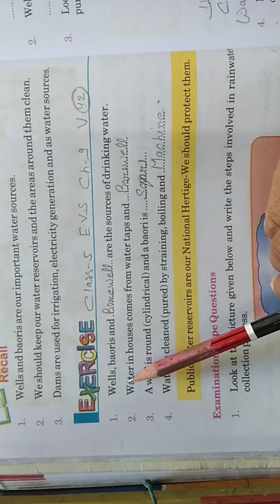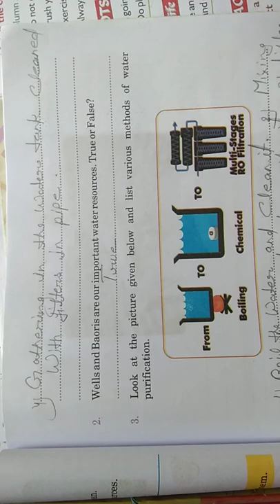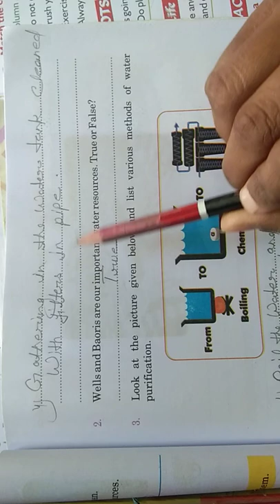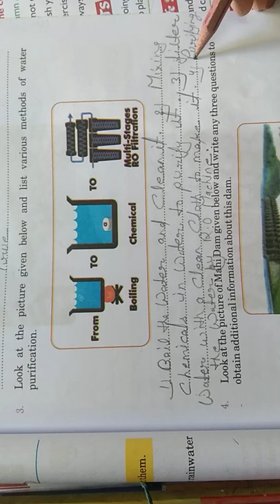class-5 evs chapter-9